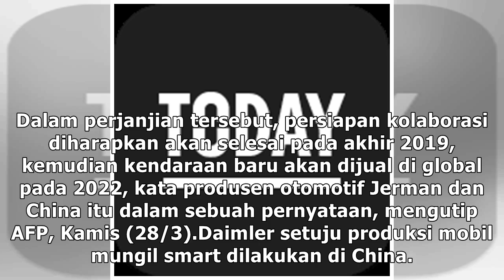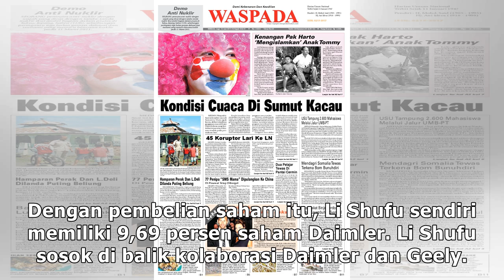Urung Disuntik Mati, Daimler-Geely Sepakat Pertahankan smart